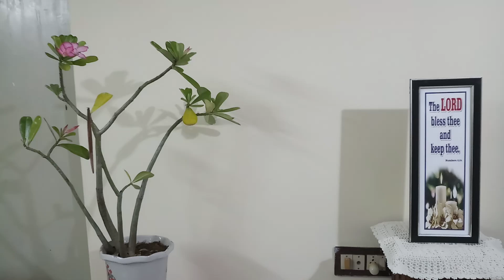||Happy Teachers Day to all My Teachers ||how to please teachers||టీచర్స్ ను గౌరవించటం ఎలా||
Happy Teachers Day to all My Teachers ||how to please teachers||
sorry , flow lo konni names,subjects,classes మార్చి చెప్పేసాను,కావాలి అని చెప్పింది కాదు. mind లో correct name ఉంది, బయటకు చెప్పినప్పుడు వేరే పేర్లు ఇటు అటు అయ్యాయి. Thank you 🙂